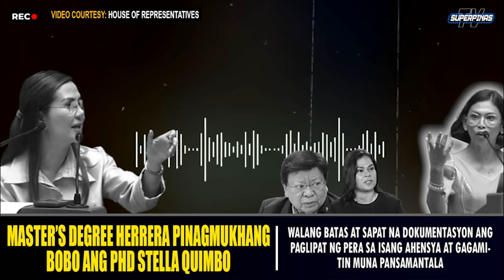STELLA QUIMBO PhD PINAGMUKHANG BOBO NI REP. HERRERA NA MASTER'S DEGREE? BISTADO ANG MGA BUWAYA!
KOMENTARYO AT BUOD NG BAWAT PAGDINIG SA SENADO AT KONGRESO